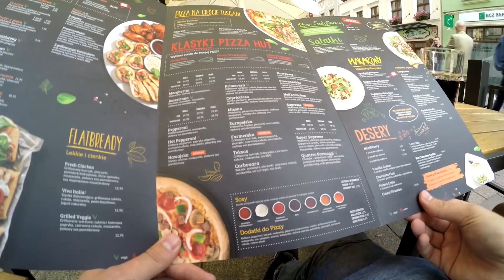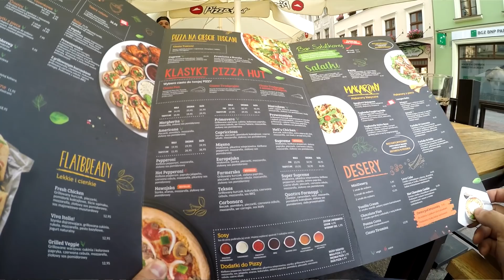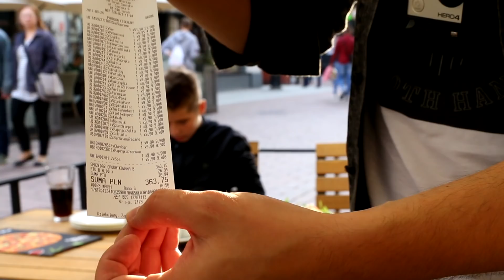NAJDROŻSZA PIZZA W POLSCE ? - ILE KOSZTUJE ?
☛AUDIO W ODCINKU :
1.Joakim Karud - Let's Go Surfing
Wszystkie przedstawione w tym filmie sytuacje są zmyślone i nie należy ich naśladować oraz traktować poważnie !!
Jeżeli to czytasz napisz "PIZZOWY SZOK"